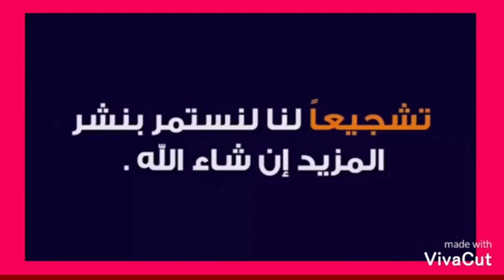سيفطت 2دكور الى مطلق العيون + رجوع أنثى بعد غياب سنة